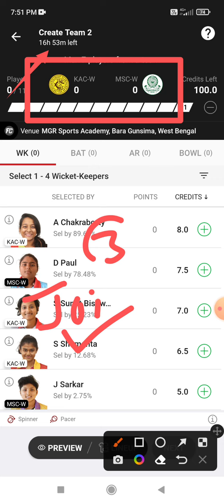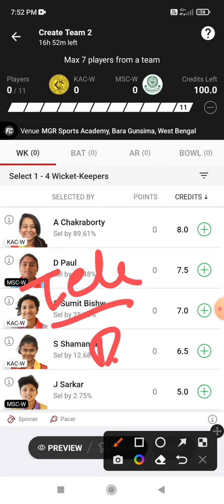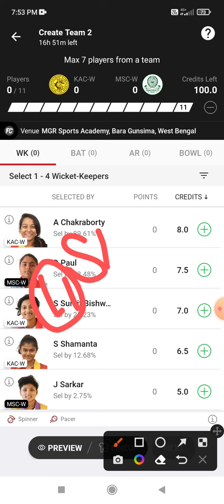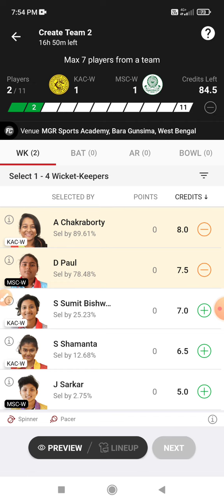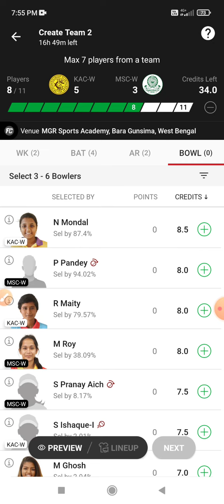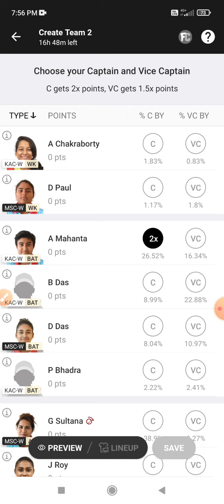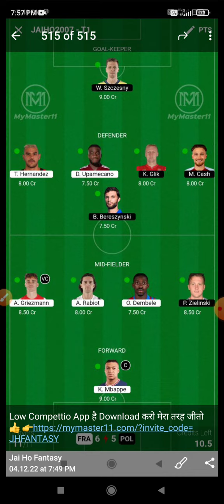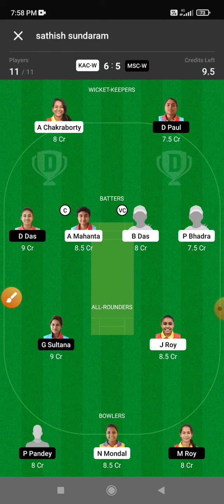KAC-W vs MSC-W Dream 11 Prediction | KAC-W vs MSC-W Dream 11 KAC-W vs MSC-W Dream11 Prediction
KAC-W vs MSC-W Dream 11 Prediction | KAC-W vs MSC-W Dream 11 KAC-W vs MSC-W Dream11 Prediction Today Match